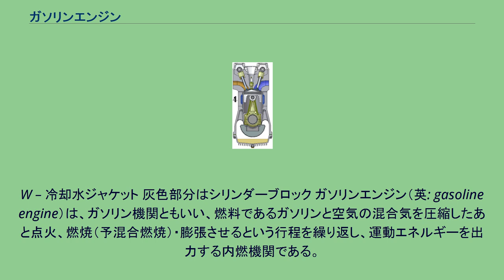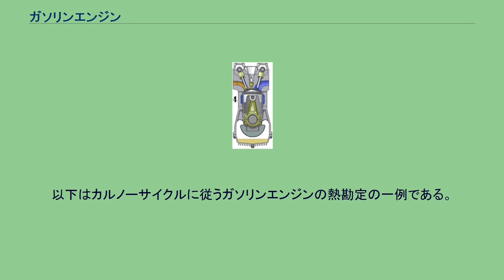ガソリンエンジン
4ストロークエンジン (1)吸入 (2)圧縮 (3)燃焼・膨張 (4)排気 ４ストローク機関のシリンダー周辺構造 C – クランクシャフト E – 排気カムシャフト I – 吸気カムシャフト P – ピストン R – コネクティングロッド S – 点火プラグ V – バルブ 　赤：排気用、青：吸気用
W – 冷却水ジャケット 灰色部分はシリンダーブロック ガソリンエンジン（英: gasoline engine）は、ガソリン機関ともいい、燃料であるガソリンと空気の混合気を圧縮したあと点火、燃焼（予混合燃焼）・膨張させるという行程を繰り返し、運動エネルギーを出力する内燃機関である。
ガソリンを燃焼させる外燃機関もあるため（外燃機関は基本的に熱源を選ばない）、より厳密に「ガソリンを使って火花により点火するエンジン」を表現したい時は、「ガソリン火花点火式内燃機関」と呼ぶ。
火花放電により点火することから火花点火内燃機関や火花点火エンジンと書かれることもあるが、火花点火は燃料ガスなどによるエンジンも同様であるため、より幅広い意味合いになる。
模型用ガソリンエンジンの一部およびマグネトー開発以前のガソリンエンジン開発初期にはグロープラグ点火による「ガソリングローエンジン」もある。
ほとんどは、ピストンを往復運動させてコンロッドとクランクシャフトで回転軸に出力するレシプロエンジンであり、行程数により更に分類される。
吸気・圧縮・膨張・排気の4つの行程をとる4ストローク機関に主に使われるサイクルはオットーサイクルである。
燃焼は混合気の体積が最小になる上死点付近の短時間に一気に行われるため、容積がほぼ一定で燃焼する。
このため定積燃焼サイクル、または開発者の名前からオットーサイクルと呼ばれる。
かつてマツダがスーパーチャージャー付きミラーサイクル機関を実用化した。
トヨタのハイブリッドカーであるプリウスのエンジンはアトキンソンサイクル機関と称しているが、そのうちのミラーサイクル機関である。
吸気と圧縮、膨張と排気の2つの行程をとる2ストローク機関はクラークサイクルである。
ごく少数ではあるが、6つの行程を経る6ストローク機関も存在する。
他に、往復運動を伴わないロータリーエンジンも実用化されている。
気筒あたりの行程容積が600mL程度を超えると熱効率が悪くなるので、大出力（仕事率）エンジンは多気筒でなければならない。
ディーゼルエンジン（圧縮着火エンジン）よりも、高速回転が可能で、排気量あたりの出力が大きく、振動や騒音が小さく静かであり、小出力に適している。
乗用車をはじめ小型商用車、自動二輪車などに広く利用される。
かつては航空機用に1,000馬力以上の多気筒エンジンが用いられたこともあったが、第二次世界大戦後ジェットエンジンの普及により姿を消し、今日では小型のものが軽飛行機などに用いられるにとどまる。
また寒冷地にはディーゼルエンジンよりも適しているため、該当地域で運用される軍用車には優先的に用いられていた。
意図して圧縮着火を起こさせる一部のエンジンを例外として、圧縮中に霧状・気化ガソリンが自己着火しノッキングを起こすと、不完全燃焼やエンジンが傷むなど不都合なので、同排気量・同燃料消費量から出力を向上させるべく圧縮比を上げるには、自己着火し難い＝オクタン価が高いガソリンを使用する事が必要となる。
その為かつては四アルキル鉛など有機鉛化合物が添加されていたが、環境・安全性の観点から航空機用などを除いて殆どの国で禁止され、代わりのアンチノック剤が添加されるようになった。
排気ガスには有毒な成分が多く含まれているが、制御と後処理で容易・安価に削減でき、排気ガス有毒成分規制開始直後には各種の方式が試されたが、その後三元触媒方式に収斂した。
前述の四アルキル鉛など有機鉛化合物は、この触媒の機能を損なうので禁止された事情もある。
４ストローク機関の主要部分は、以下の各部品で構成される。
燃料が燃焼する際の熱を100%とした場合、その熱がどのように使われるかを示す言葉に、熱勘定というものがある。
以下はカルノーサイクルに従うガソリンエンジンの熱勘定の一例である。
実際にはエンジンの性能差や動作環境によりこの割合は異なる。
すなわち、燃焼時のエネルギーの2割から3割程度しか仕事は取り出せない。
これはエンジン内のみの勘定であるため、実際には他の機構を伝達する際、さらに伝達時の損失が起こるが、排気からタービン等によりエネルギーを更に取り出す場合もある。